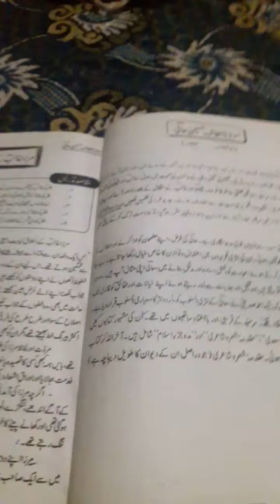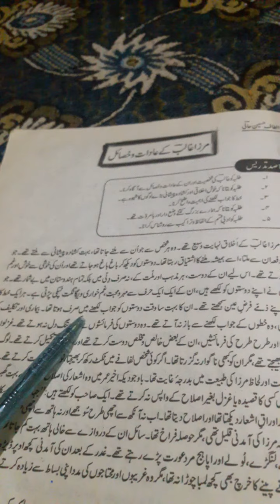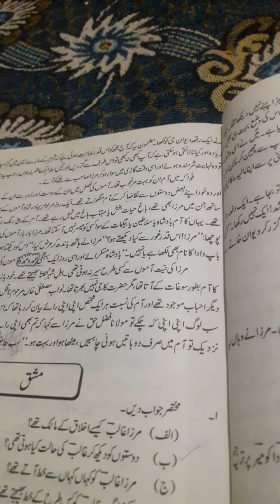8th class lecture 5 urdu